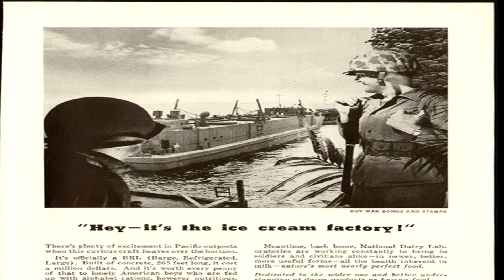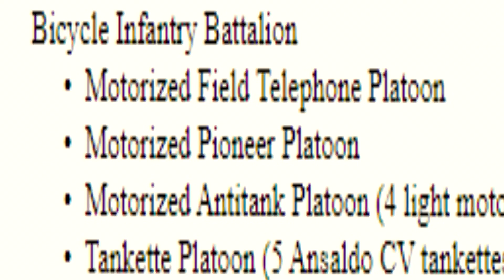Can Historical Hungary HELP Win WW2 in HOI4?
What if you were FORCED into being historical in Hearts of Iron 4? Can an Axis minor powers, like Hungary, be useful with only historical divisions and designs?

I've been on a HOI4 binge of using only the historical presets given by Paradox, alongside accurate, historical division organization. Can I do the same as the Hungarians in HOI4, and see if I can help papa Germany!

The addition of Historical presets into Hearts of Iron IV was an awesome thing for massive history nerds like myself. Now, I play REALLY historically, using only the stupid tanks and planes that happened in real life! I'm aiming to do this with EVERY country in the game (or at least every major) so let me know a good suggestion down in the comments for more countries to play!

Watch these HOI4 videos if you enjoy ISP, ISorrowProductions, AlexTheRambler, SpiffingBrit, or other great comedy HOI4 YouTubers. I'm trying my best to make content that you guys enjoy, and that I actually LIKE to make, so comments and feedback are always appreciated!